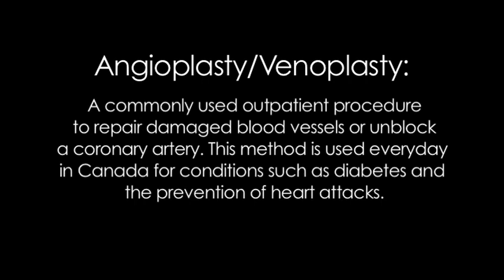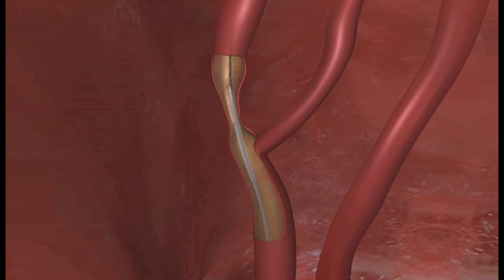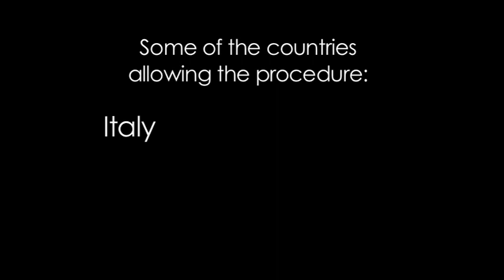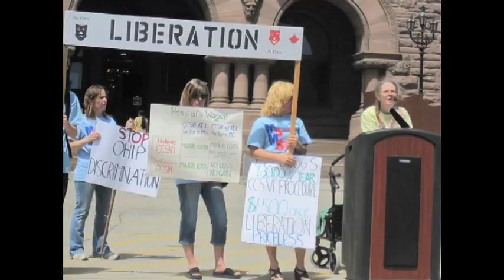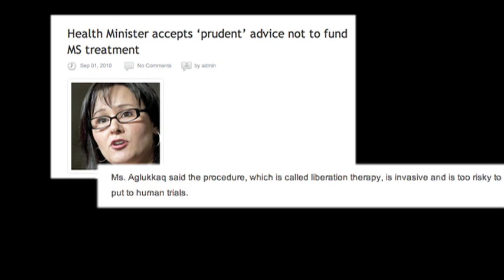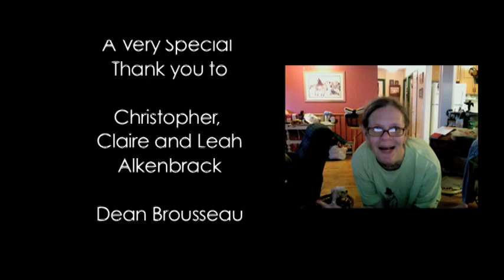Liberate Me Rough cut 2012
Genre: Documentary. A film about a Canadian woman's struggle with Multiple Sclerosis who finds a medical procedure that alleviates symptoms only to find out it's not allowed in Canada.